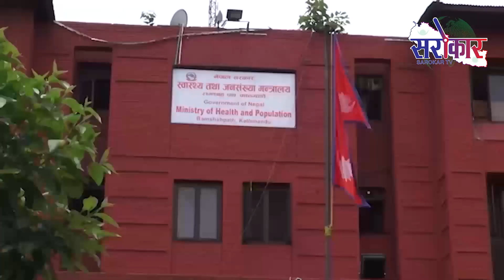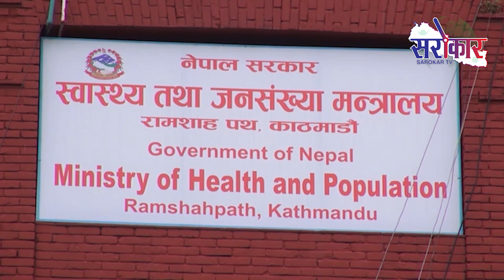आइतबार थप ३ हजार १२२ जनामा कोभिड १९ संक्रमण || Covid 19